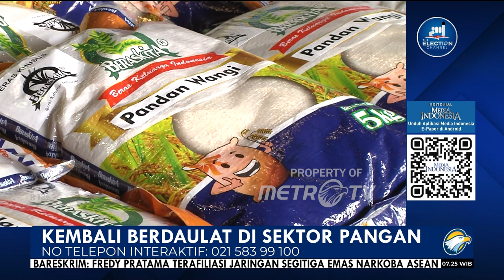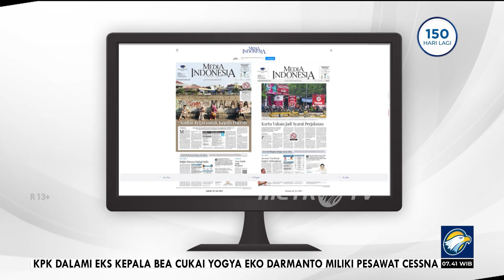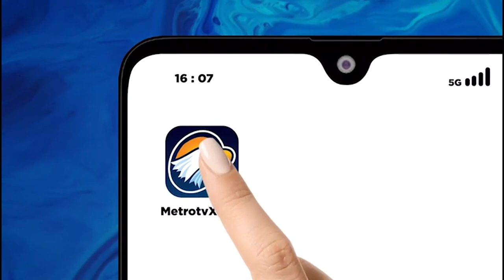Bedah Editorial MI - Kembali Berdaulat di Sektor Pangan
PADA Dies Natalis ke-60 Institut Pertanian Bogor, kemarin, Presiden Joko Widodo kembali mengingatkan situasi global yang saat ini sedang mengalami krisis pangan. Ya betul, global, bukan cuma Indonesia, dan  itu tengah berlangsung saat ini.

Kita semua sepakat, Presiden bukan bermaksud ingin menakut-nakuti rakyatnya lewat pernyataannya itu. Di tengah naiknya suhu muka bumi akibat fenomena alam El Nino saat ini, Presiden ingin mengajak semua pihak tetap berkepala dingin untuk mencari solusi bersama, bukan bertindak panik.

Memang belum ada alasan untuk panik karena berbagai komoditas pangan masih mudah ditemui di pasar. Namun jika kita bertanya kepada emak-emak yang kerap berbelanja di pasar, semua sepakat harga bahan pangan terus merangkak naik sejak Januari 2023.

Terus naiknya harga pangan itu tak lain imbas dari perubahan iklim yang sangat ekstrem, pembatasan ekspor sejumlah negara, hingga ambyarnya tata niaga pangan dunia akibat perang Rusia-Ukraina. Keseimbangan antara pasokan dan permintaan global pun menjadi jomplang. Di saat volume kebutuhan isi perut tak berubah, pasokan mengalami gangguan.

Situasi itu membuat tiap negara harus membuat strategi untuk menjaga ketahanan pangannya masing-masing.  Negara yang tak punya kecukupan pangan terpaksa membeli dengan harga mahal dari negara lain, itu pun jika negara tersebut punya sisa kelebihan stok. Di sisi lain, negara-negara produsen pangan tentu akan lebih mendahulukan kebutuhan rakyatnya sendiri ketimbang kebutuhan negara lain.

Di dalam negeri, naiknya harga pangan sejatinya sudah dilaporkan Badan Pusat Statistik (BPS) sejak Januari 2023. Inflasi harga bergejolak, yang didominasi bahan pangan, terus melaju sejak awal tahun hingga Juli dan baru bisa turun pada Agustus lalu.

Sepanjang tahun ini, inflasi kelompok harga bergejolak secara bulanan yakni 1,40% (Januari), 0,28% (Februari), 0,29% (Maret), 0,29% (April), 0,49% (Mei), 0,44% (Juni), dan 0,17% (Juli). Harga pangan baru bisa  mengalami deflasi -0,51 pada Agustus karena masuknya musim panen.

Namun yang perlu menjadi catatan, tingginya harga pangan sepanjang satu semester itu di luar kelaziman. Lazimnya, kelompok harga bergejolak itu akan mengalami deflasi jika dalam 2-3 bulan sudah mengalami inflasi. Kelompok harga tersebut biasanya mengalami deflasi setelah periode Ramadan dan Lebaran.

Deflasi pada Agustus pun lebih disebabkan oleh sedikit membaiknya pasokan karena masuknya masa panen di sejumlah wilayah. Namun hasil produksi itu pun sudah diprediksi sejak jauh hari tak bakal mencukupi dan akan ditambal lewat pasokan impor. Untuk 2023, pemerintah telah menugaskan Bulog mengimpor 2 juta ton beras. Hingga saat ini, sudah terealisasi 1,55 juta ton dan sisanya 453 ribu ton dalam perjalanan.

Dalam Rapat Koordinasi Pengendalian Inflasi 2023 yang dipimpin Presiden Jokowi pada Senin (11/9) lalu, BPS sudah mengingatkan adanya ancaman defisit beras di dalam negeri, yakni kekurangan 0,09 juta ton pada September dan 0,27 juta ton pada Oktober. Kekurangan terjadi karena produksi beras domestik ditaksir hanya 2,46 juta dan 2,28 juta ton, sedangkan konsumsi diperkirakan sebanyak 2,55 juta ton per bulan.

Defisit itu diprediksi akan berlangsung hingga Januari 2024. Karena itu, BPS pun telah memperhitungkan inflasi harga pangan akan kembali terjadi mulai September ini hingga awal tahun depan.

Dari paparan BPS tersebut, kiranya sudah cukup menjadi data dan fakta bahwa ketahanan pangan kita masih jauh dari status ideal. Bahasa gampangnya, ketahanan pangan kita sangat rapuh dan kebutuhan perut kita sangat bergantung pada kemurahan hati negara lain.

Situasi itu bertolak belakang dengan situasi di era 80-an, di masa kejayaan beras nasional. Program swasembada beras di zaman itu bahkan menjadi role model bagi negara lain. Pantang bagi Indonesia mengimpor beras di Orde Baru. Pemerintahan kala itu masih memegang kuat prinsip negara agraris dalam menjalankan kebijakannya. Sektor pertanian dan perkebunan yang menjadi ciri negara agraris tak tergerus oleh perubahan zaman.

Semua tentu sepakat, mencontek keberhasilan di masa lalu bukan sesuatu yang haram bagi pemerintahan sekarang maupun yang akan datang. Bahkan mungkin harus dilakukan jika kita memang ingin kembali berdaulat di sektor pangan.